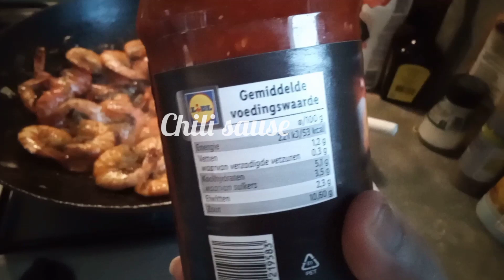Cooking Tiger Prawn.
Cooking Tiger Prawn,Pasayan,Masarap po ito Delicious.